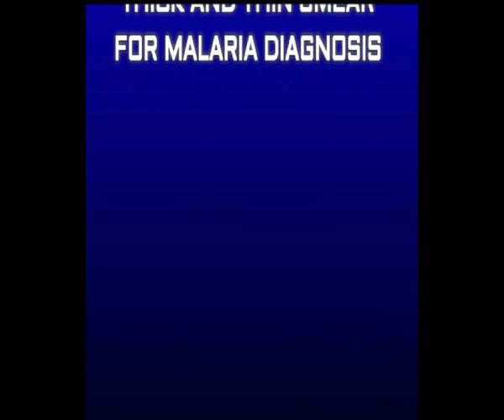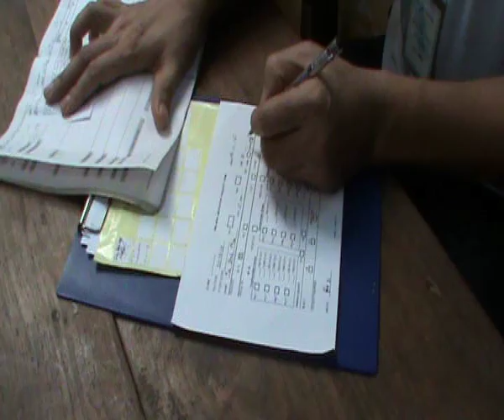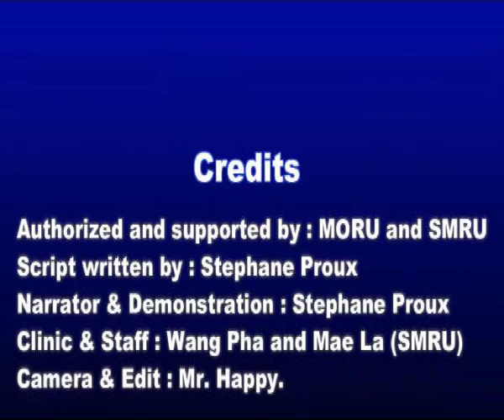How to Perform a Proper Thick and Thin Smear for Malaria Diagnosis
Video tutorial on how to perform a proper thick and thin smear for malaria diagnosis by Stephane Proux, Malaria Diagnosis Lab Supervisor at Shoklo Malaria Research Unit (SMRU)